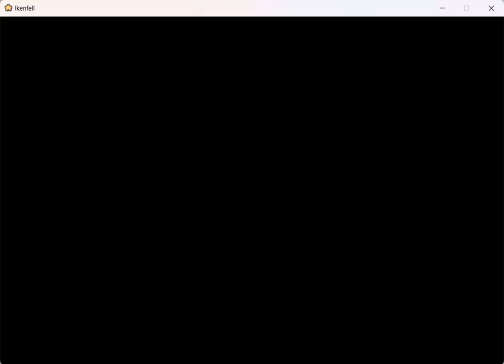Buying Supplies from Groundskeeper Sigbert | Ikenfell Part 5 (Logan Mansion Games)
I was walking around the Ikenfell school grounds fighting a couple of enemies & also I came across Sigbert who was the groundskeeper at the school & so I bough a few things from him while I was taking to him.